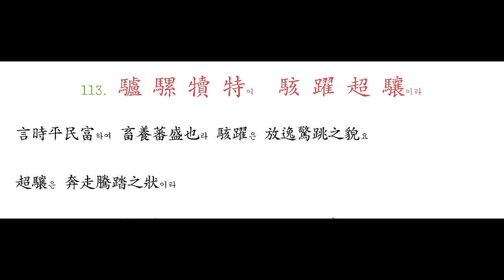112 骸 垢 想 浴하고 執 熱 願 涼이라 - 113 驢 騾 犢 特이 駭 躍 超 驤이라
體有垢하면 則必思澡浴하고 手執熱하면 則必求淸涼이라

言時平民富하여 畜養蕃盛也라
駭躍은 放逸驚跳之貌요         超驤은 奔走騰踏之狀이라